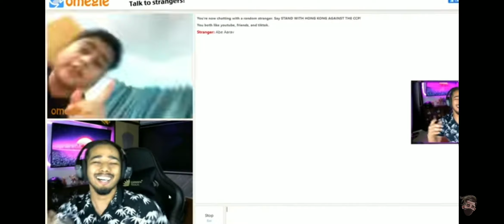SCOUT MADE THE MEME KID TO DO TWERK 😂😂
scout made meme of twerk kid 😂
hope guy's u enjoyed

scout Omegle live with random